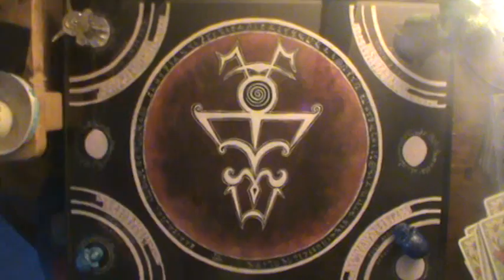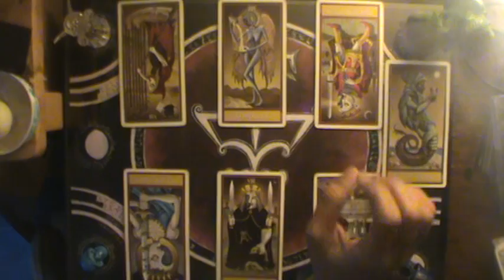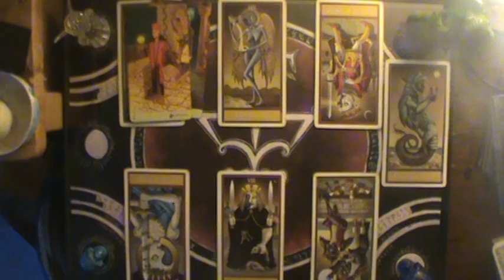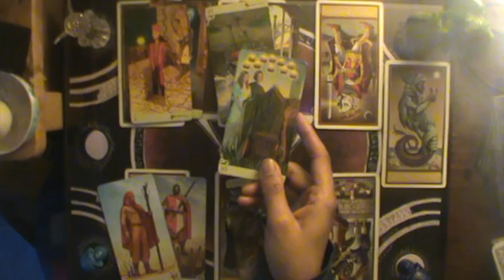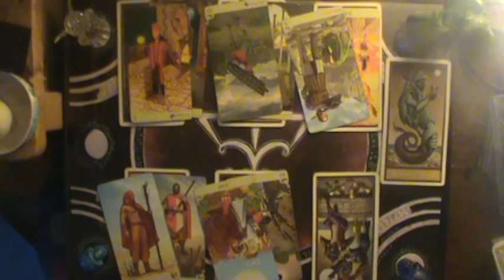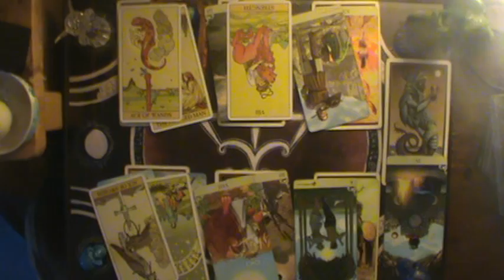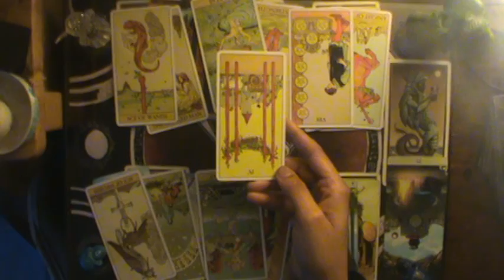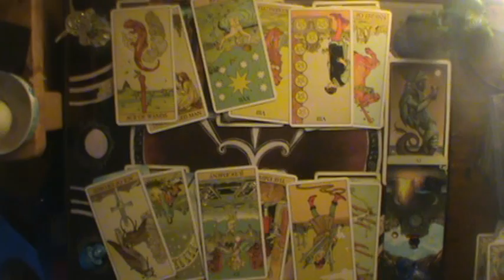All up in ya azz for nothing | Aries Mid Nov-Dec 2019